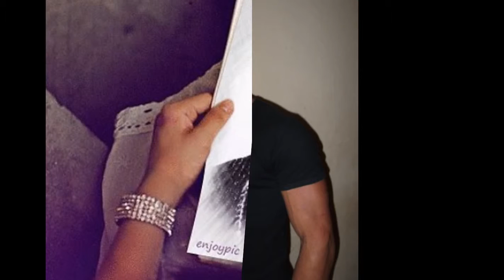Um Simples Desejo-Sandro Almeida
PAZ NO MUNDO;POR NOSSAS CRIANÇAS!